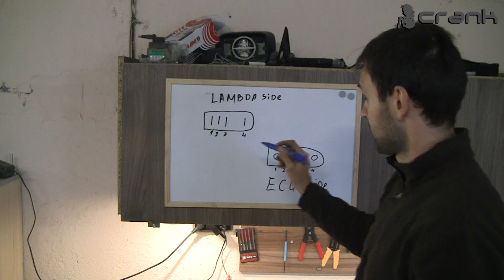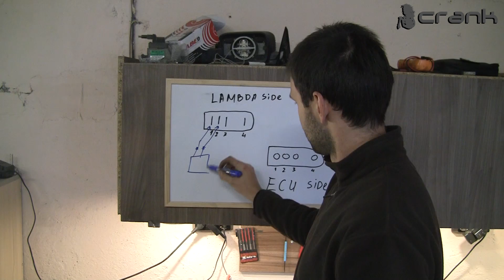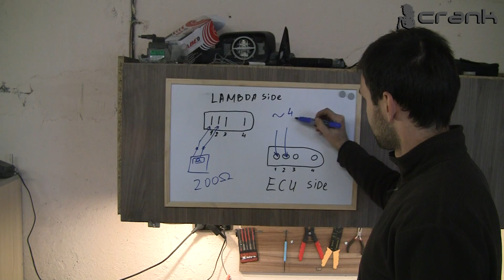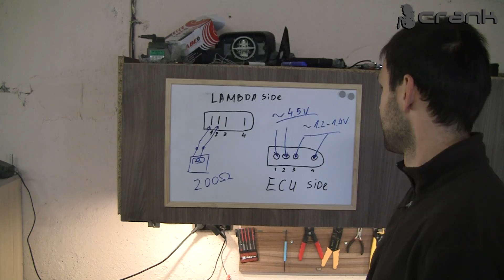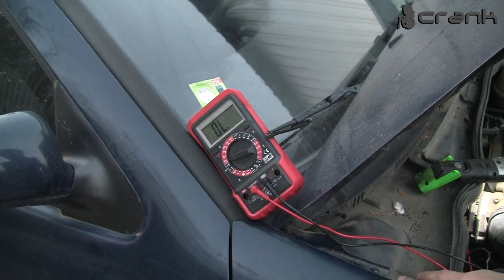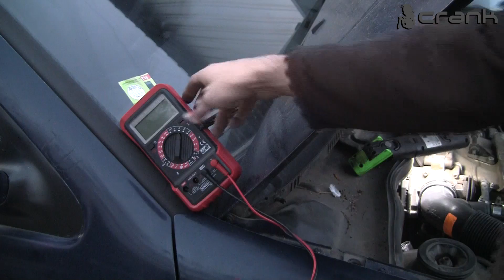VW Oxygen ( Lambda ) Sensor Testing Diagnosis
VW Polo Classic 1.6i 100 hp 1997 year of production . This car came with rpm hesitations , excessive fuel consumption . The fault code was : 00525 - Oxygen (Lambda) Sensor (G39): Implausible Signal . We are going to show you how to check the wiring of the sensor , so to be sure where is the fault coming from .

CRANK